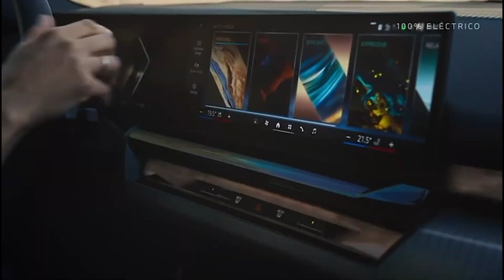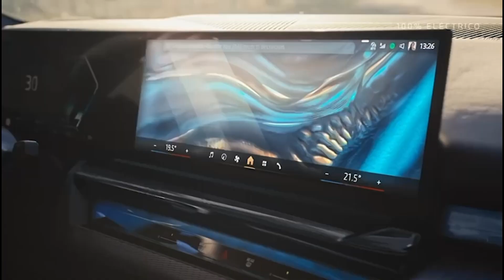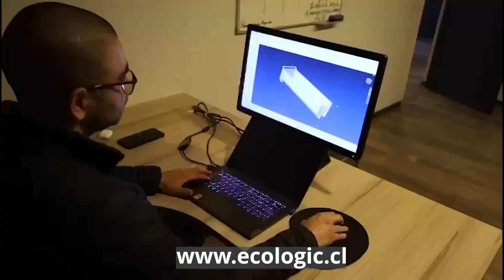Xiaomi auto eléctrico, Neuralink en humanos, navegue seguro y + con VPN, cámara de fotos Instax y +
Xiaomi auto eléctrico, Neuralink en humanos, navegue seguro y + con VPN, cámara de fotos instaneas Instax y mas